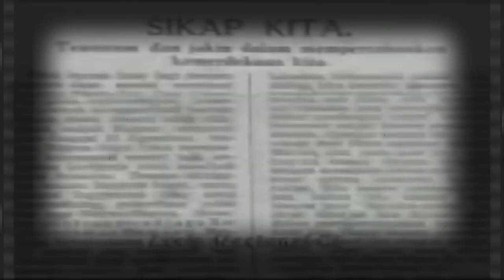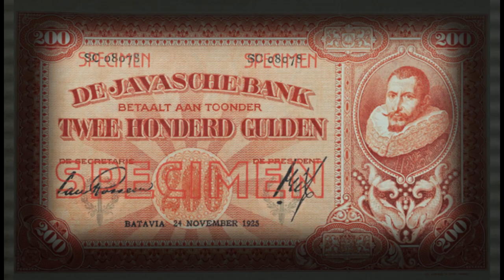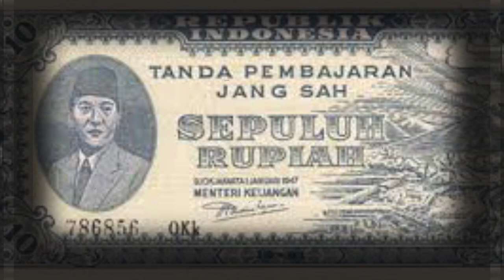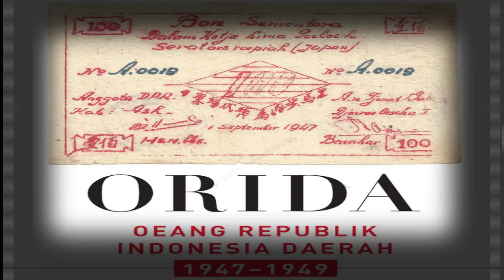SEJARAH AWAL MULA INDONESIA PUNYA MATA UANG SENDIRI 1946